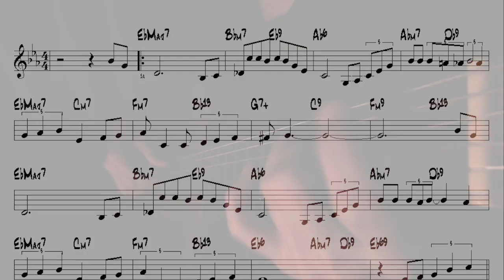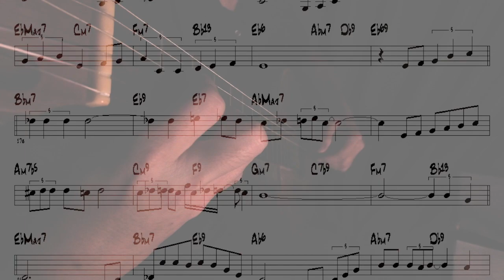Misty (Erroll Louis Garner)- Fingerstyle Jazz (free sheet music pdf)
"Misty" is a jazz standard written in 1954 by pianist Erroll Garner. Lyrics were added later by Johnny Burke. It became the signature song of Johnny Mathis, appearing on his 1959 album Heavenly and reaching number 12 on the U.S. Pop Singles chart later that year.

       This transcription is specially arranged for intermediate guitar student who would to start to play simple jazz music, hope you all enjoy this version.

Composer: Erroll Louis Garner
Guitar: Vincent Ong
Recording: Choo Teck Kong
Produced by: P.A Music Production